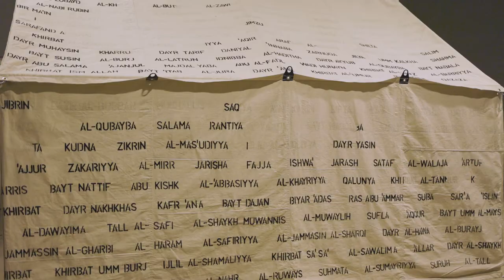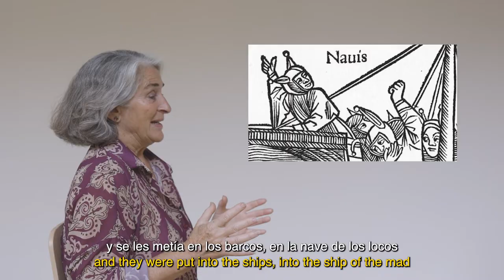Indésirables. Bonbardaketatik esparrura. Erbesteratzearen ibilbideak | EU / FR I San Telmo Museoa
Hizlaria: Piedad Solans,  comisaria de la exposición.
Hizkuntza: castellano
Azpitituluak: euskara + frantsesa

INDÉSIRABLES.  Bonbardaketatik esparrura. Erbesteratzearen ibilbideak.

Piedad Solansek Indésirables erakusketaren edukiari buruzko sarrera eta laburpena eskaintzen ditu. Eduki hori erakusketaren parte izan da.

📽 Jarraitu erakusketarekin lotutako hitzaldien bideo zerrenda / Sigue la lista de vídeos de las conferencias relacionadas con la exposición: